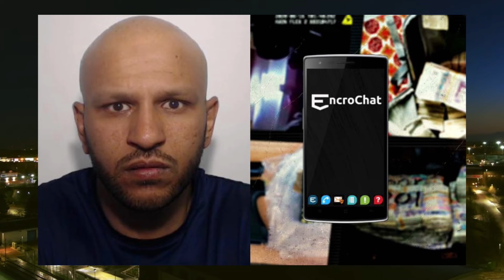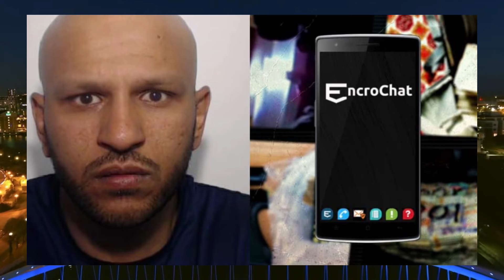“Crime Unmasked: Manchester’s Underworld Revealed”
Please Subscribe to my channel SN Studios for the latest UK crime news and if you want to leave a tip/donation please do so as it will help this platform grow